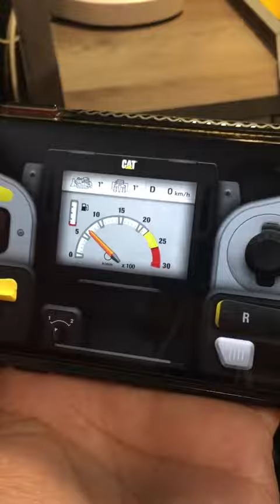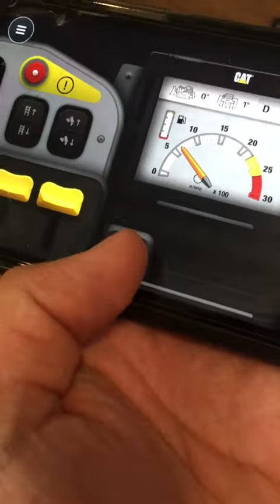This bulldozer is an amazing set! Lego Technic || Lego Toys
Thank you LEGO for sending me this!